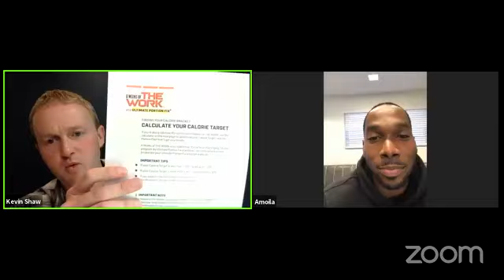6 Weeks of the Work training with Amoila Cesar